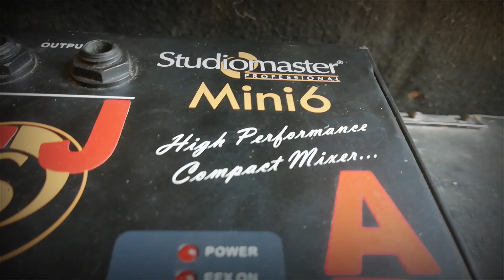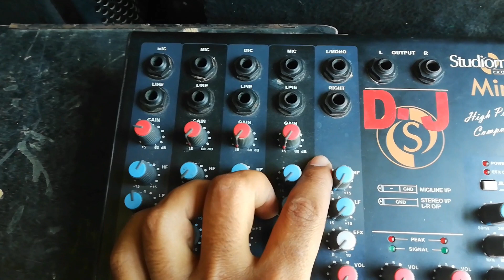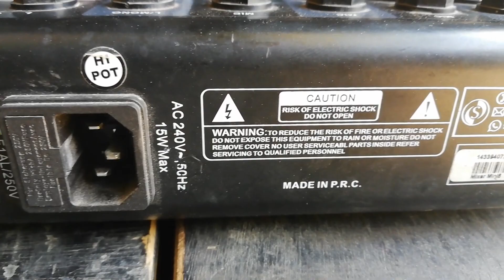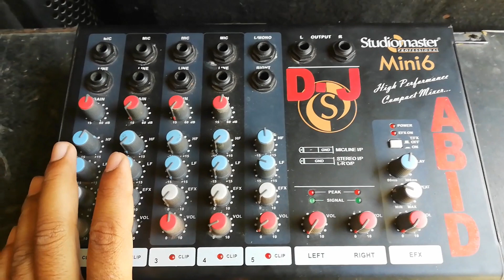क्यों नही लेना चाहिए ये D.j Mixer // Not Purchase Studiomaster Mini 6 Mixer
// इस वीडियो में जोभि समान आपको दिखाया गया हैं उससे मेरा कोई ताल्लुक नही हैं, इस वीडियो के माध्यम से मै सिर्फ आप लोगों को समान का जानकारी  और देता हु, और उस समान में कोई दिक्कत आती हैं तो उसमे मेरी कोई जिमवारी नहीं होगी और रेट मे भी अगर कम या ज्यादा हो तो भी मेरी कोई जिम्मेवारी नहीं होगा //

Studiomaster Dj mixee
Stranger Dj Mixer
Studiomaster Dj setup
Studiomaker
Ahujadj setup
Studiomaster Mini 6 Dj mixer
Mini 6 Mixer price